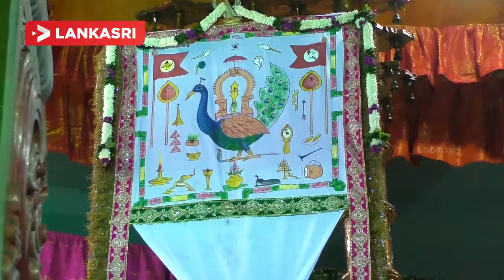கொம்பனித்தெரு அருள்மிகு சிவசுப்ரமணிய சுவாமி ஆலய பிரம்மோற்சவ விஞ்ஞாபனம்